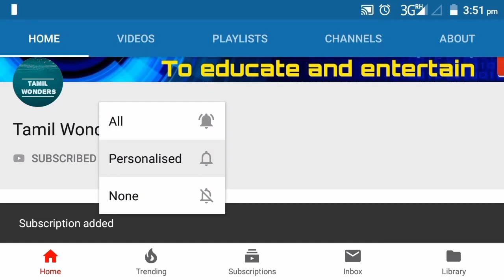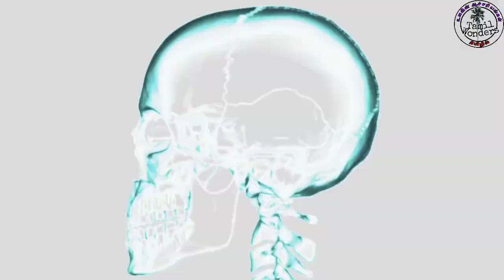வெறித்தனமான திறமை கொண்ட மனிதர்கள் | Amazing Talented people | Tamil Wonders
Top 7 வெறித்தனமான திறமை கொண்ட மனிதர்கள் | Top 7 Talented people | Tamil Wonders

Hello friends, welcome back to Tamil Wonders. In this video we're going to see some most talented people in the world. This video will amaze you. So let's get it on.

Here's the list:

7) Kerim Duygu

6) JD Anderson

5) Muhammed Raseem

4) John Ferraro

3) Master Ho Eng Hui

2,1) ??

Content creator/Editor/Voice over:
Shiju.s